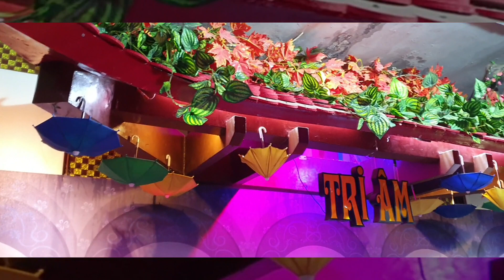Sầu Lẻ Bóng - Thu Hồng - Tg: Anh Bằng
Sầu Lẻ Bóng được viết Anh Bằng và do Thu Hồng trình bày tại Phòng Trà Hát Với Nhau Tri Âm Hồ Con Rùa Sài gòn.